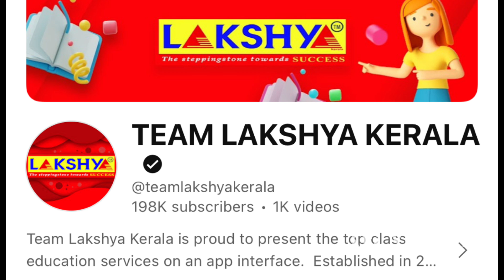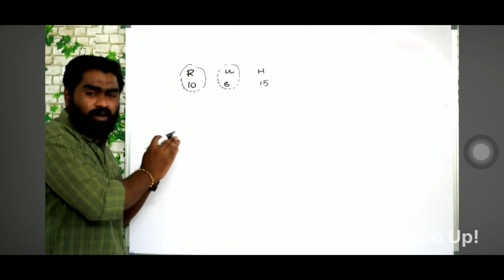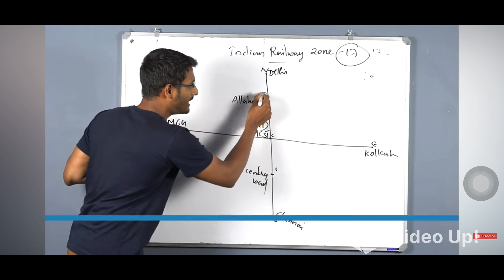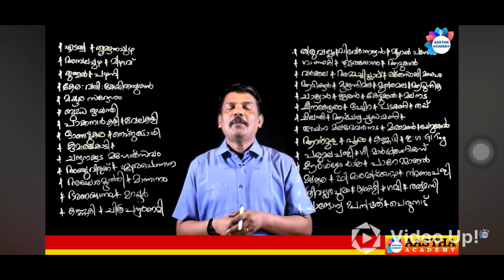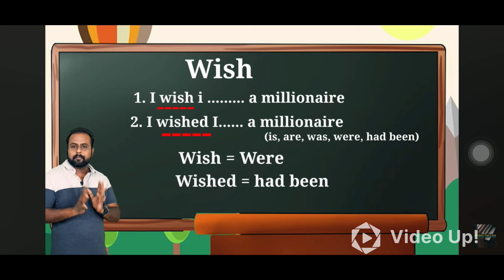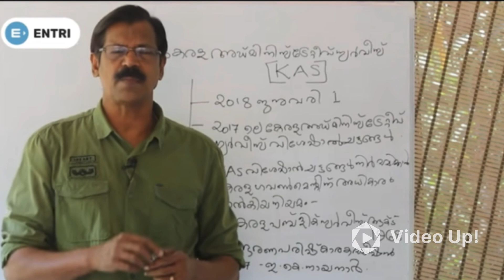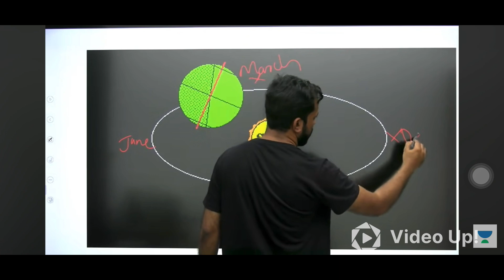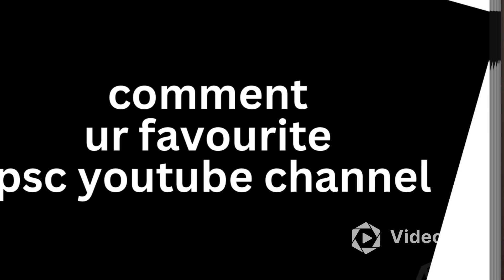Ranklist ലേക്ക് നയിക്കാൻ കിടിലൻ യൂട്യൂബ് ക്ലാസുകൾ/keralapsc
ആനുകാലികത്തിനു വേണ്ടിയിട്ടുള്ള നമ്മുടെ ടെലിഗ്രാം ചാനൽ

 സയൻസിനു വേണ്ടി ഫോളോ ചെയ്യാം

 ഡിഗ്രി ലെവൽ പരീക്ഷയ്ക്ക് വേണ്ടി റഫർ ചെയ്യാം